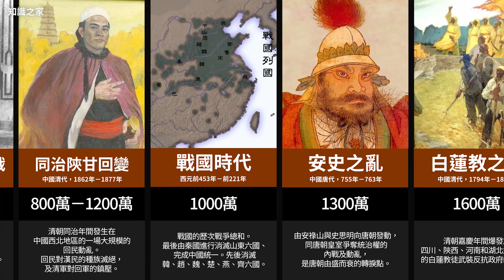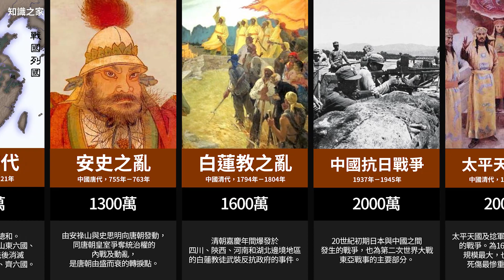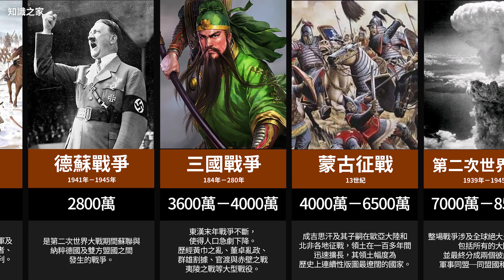世界上規模最大的戰爭列表 (三國時代死好多人啊!!!)